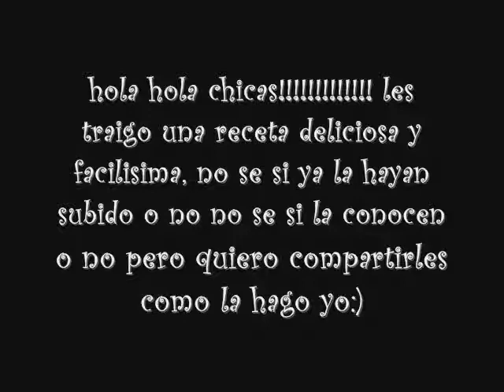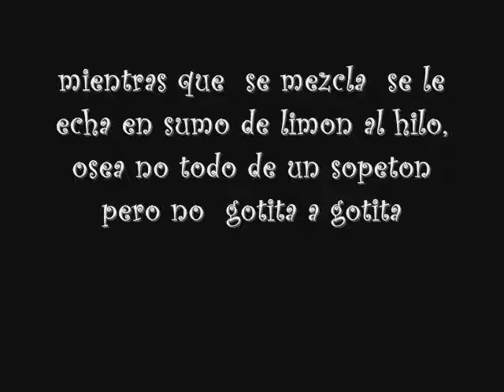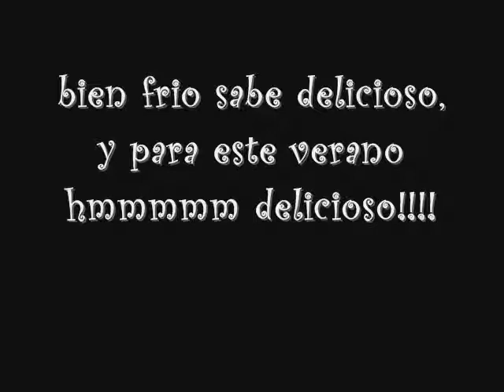pay de limon.wmv